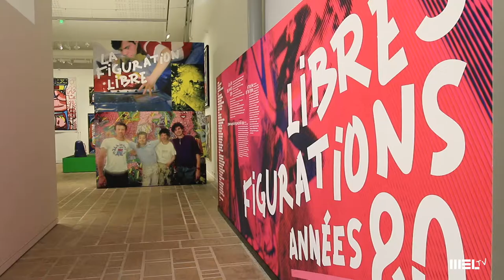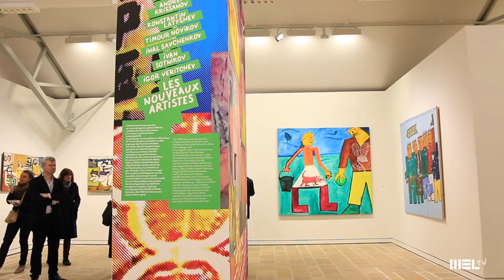"Libres figurations, années 1980" l L'expo d'hiver du Fonds Leclerc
Retrouvez quelques images de l'exposition présentée jusqu'au au 2 avril 2018 au Fonds Hélène et Edouard Leclerc pour la Culture à Landerneau. Visite commentée par Katell Mancec, chargée de médiation.